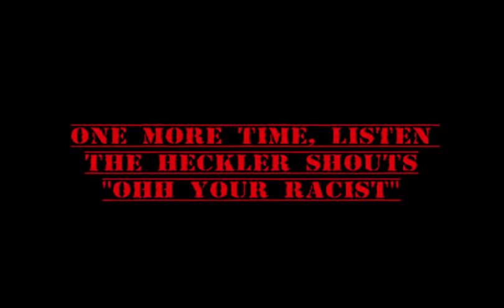Racist Slur from Jeremy Browne MP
Jeremy Browne MP the lib-dem's foreign minister's view on a typical French person.